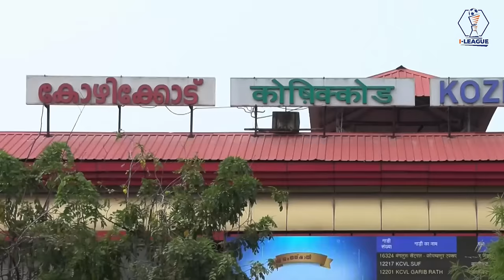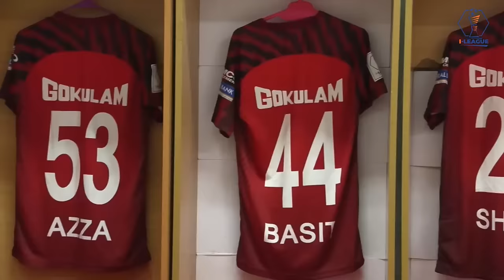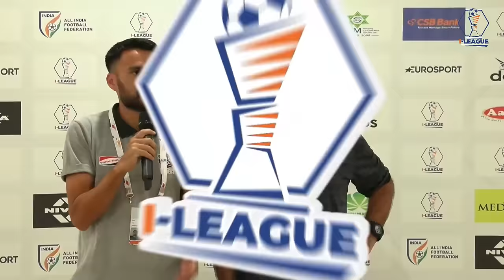I-League 2023-24: Gokulam Kerala FC vs Churchill Brothers FC Goa